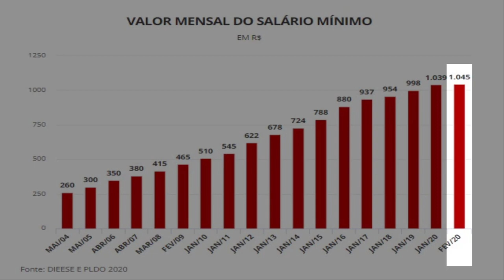AUMENTO DO NOVO SALÁRIO MÍNIMO 2020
Qual o valor do Salário mínimo 2020 ?